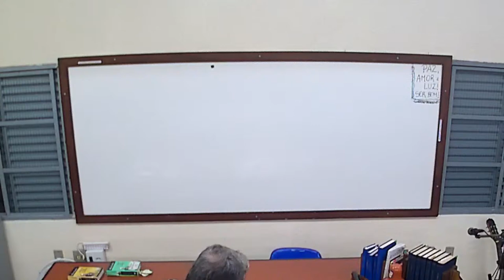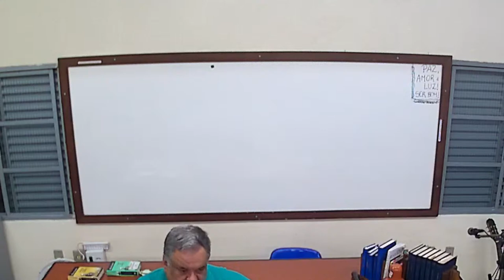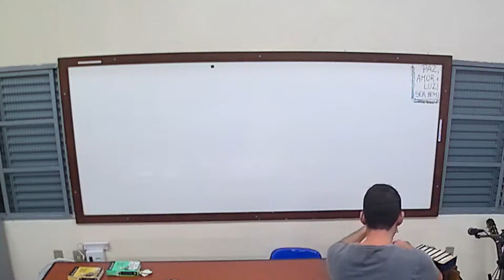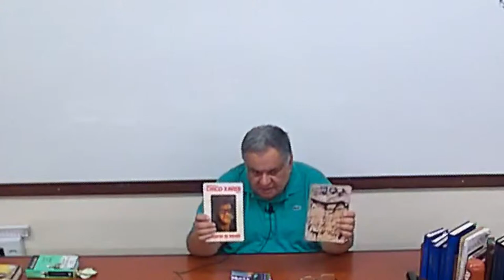30/03/2024, sábado (estudo), Leonardo Meirelles, livro "Palavras do infinito", 'Introdução'.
GEFE, Grupo Espírita da Fé, Niterói.